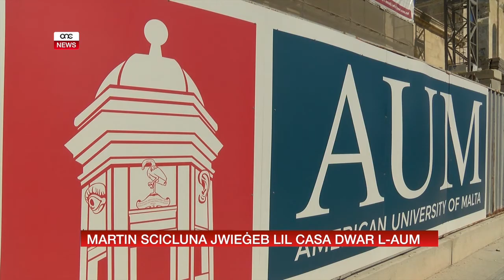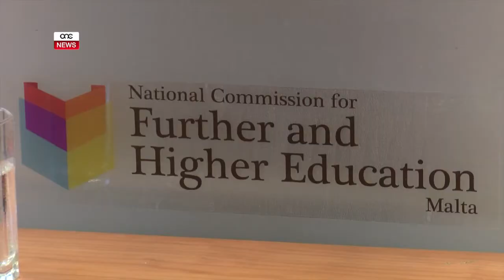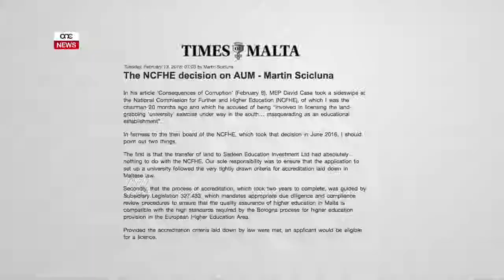MARTIN SCICLUNA JWIEĠEB LIL CASA DWAR L-AUM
ONE.COM.MT • L-ex Chairman tal-Kummissjoni Nazzjonali għall-Edukazzjoni Ogħla Martin Scicluna sostna li d-deċiżjoni dwar il-ħruġ tal-liċenzja lill-Università Amerikana f’Malta ttieħdet wara proċess rigoruż li ħa sentejn u li kien ibbażat fuq parir li ngħata l-bord minn akkamediċi ta’ esperjenza kbira u nies ta’ prinċipji morali b’saħħithom. Is-Sur Scicluna qal dan f’artiklu f’The Times biex iwieġeb akkużi tal-Membru Parlamentari Ewropew David Casa u b’ironija ttama li bħala espert tar-rule of law, japprezza li l-proċess ta’ akkreditazzjoni li segwa l-bord kien konformi mal-liġi.